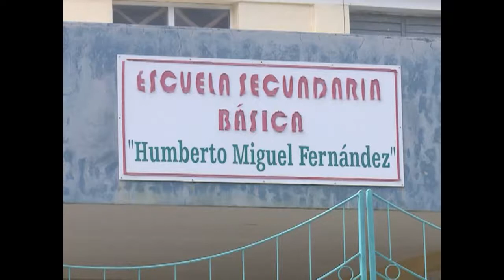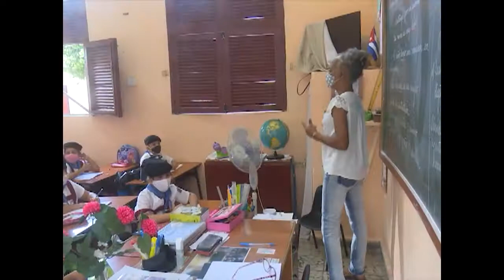Iniciaron hoy en Cuba actividades docentes televisivas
El sistema educacional resulta uno de los sectores más impactados por la COVID-19. Este miércoles comenzaron en el país las actividades docentes televisivas para aquellos territorios donde la compleja situación epidemiológica convierte los hogares en las escuelas.